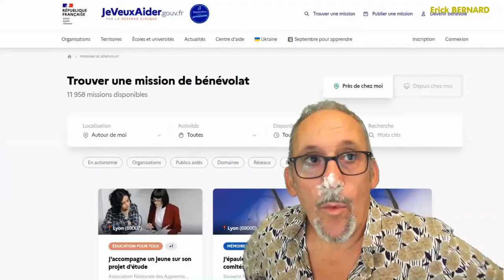Quand on peut rendre service....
Quand on peut rendre service. et quand on a un grand coeur comme moi...on n'hésite pas ! ;-)

Merci d'avance  ;-)